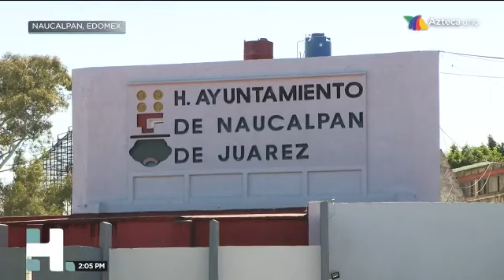Una vez más las cámaras de Azteca Noticias grabaron a policías de tránsito extorsionando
Vía Azteca Noticias.